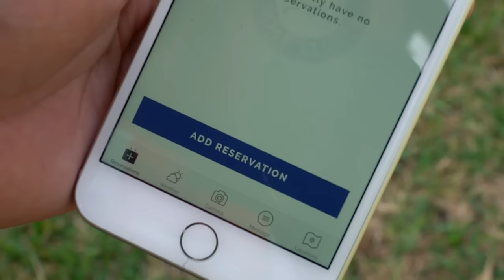Freedom Boat Club of Ohio - Learn How It Works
Welcome to Freedom Boat Club of Ohio, where a boat is waiting for you! We are the world's largest members-only boating club, a simple alternative to boat ownership.

At Freedom Boat Club of Ohio you are free of the hassles of boat ownership and can truly enjoy the relaxed pleasures of boating.  Freedom Boat Club membership is a smart investment---it gives you access to a wide array of new, well-maintained boats.  So whether you are looking to spend the afternoon with the family, entertaining guests or heading out early to fish---the suitable boat is waiting for you.